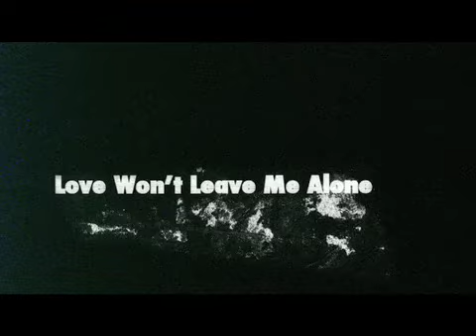Teas2_Kenneth Bager_Love wont leave me alone_ft.May Andersen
Trailer # 2
Kenneth Bager "Love won't leave me alone" ft. N*Grandjean & Jean Luc Ponty. Teaser for the video starring Supermodel May Andersen, Pornstar Nacho Vidal and Ballet Dancer Alexander Koelpin. Directed by Grammy Winner Jimmy Falinski.